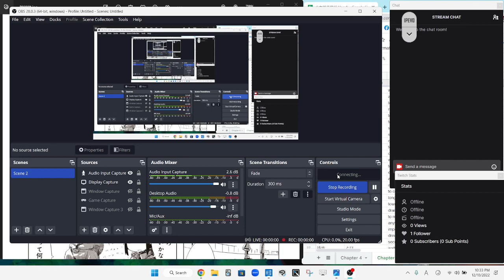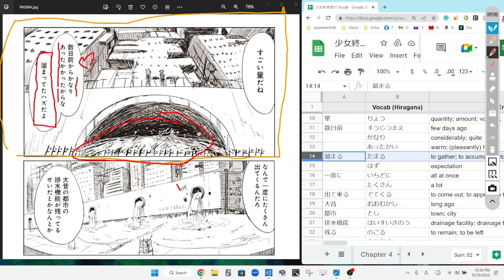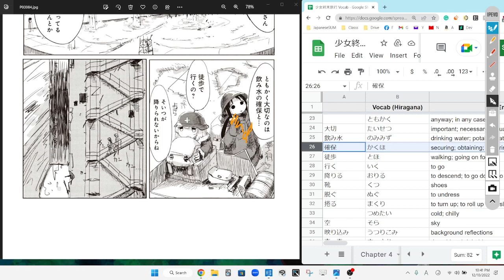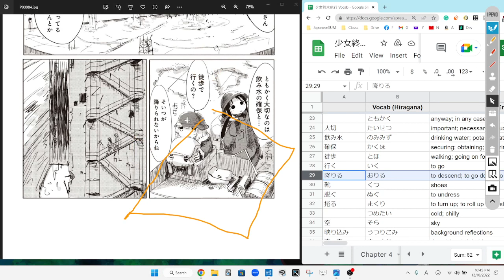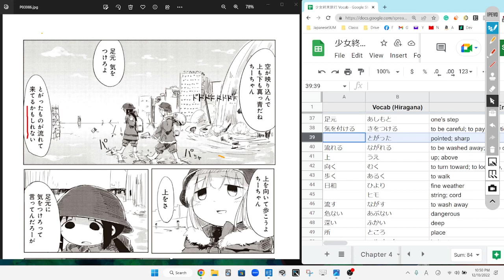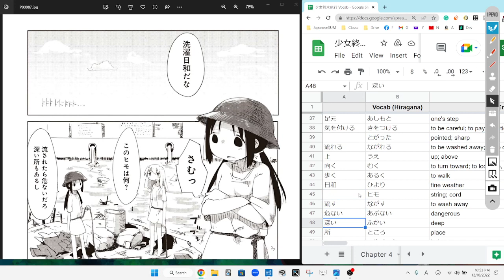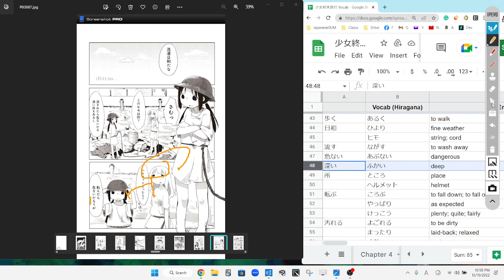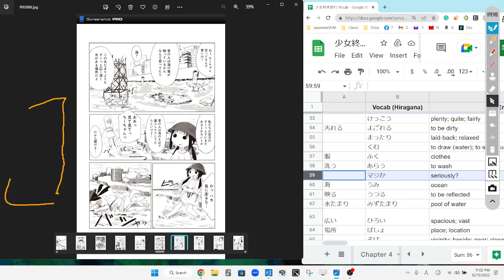Girls Last Tour 5 少女終末旅行 Reading Discussion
Vocab list was nabbed from Wanikanibook club